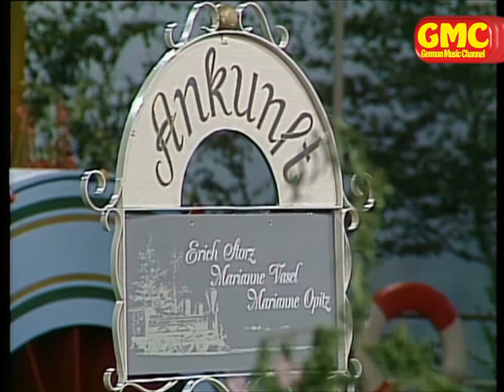Erich Storz, Marianne Vasel & Marianne Opitz - Die kleine Bimmelbahn 1984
Die Super-Hitparade der Volksmusik 1984